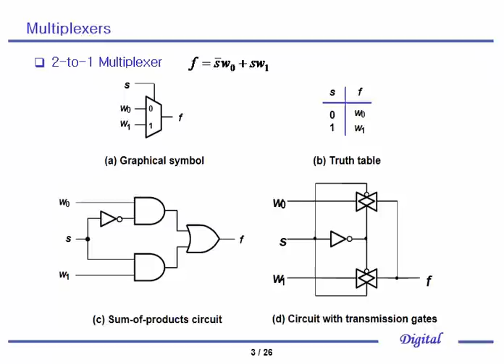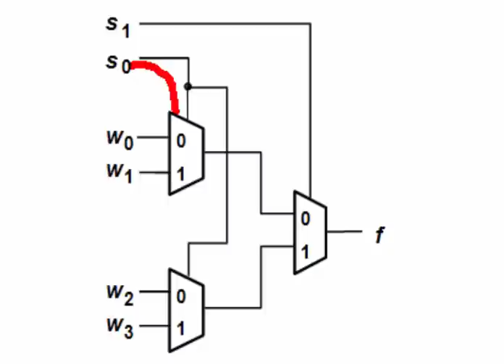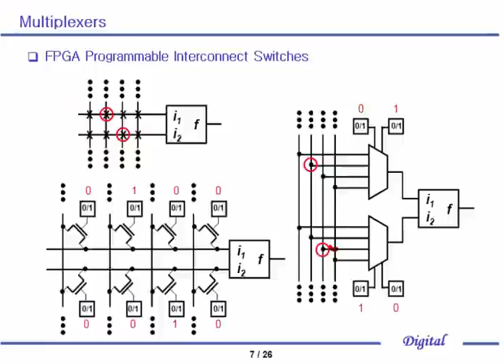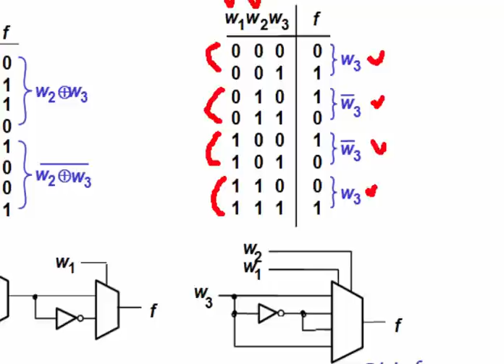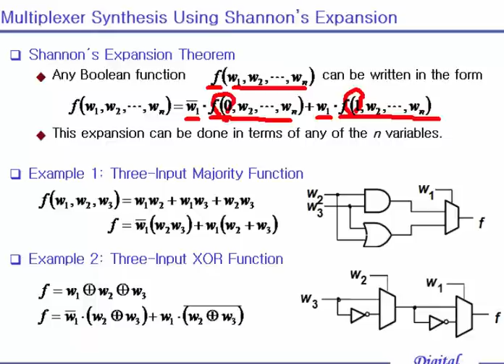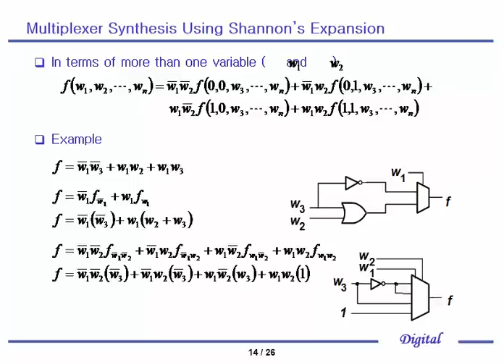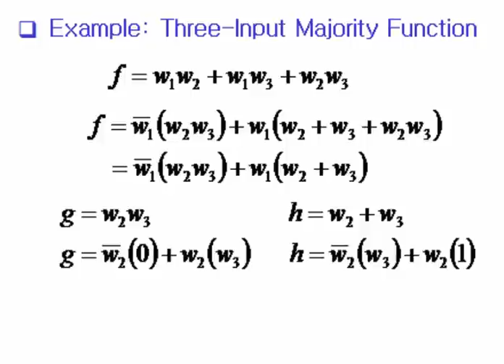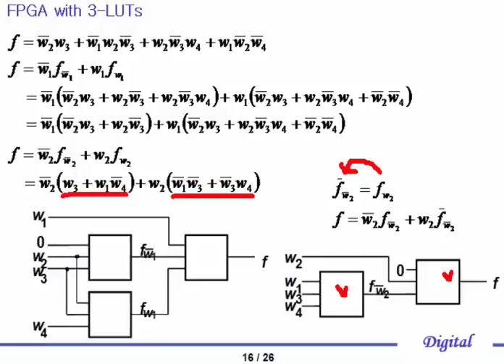Digital Logic Chap 6-1 Combinational Circuit Building Blocks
Chapter 6 Combinational Circuit Building Blocks - 1
Fundamentals of Digital Logic with VHDL Design
for Sophomores in Fall Semester
Dept. of Electronic Engineering, Incheon National University